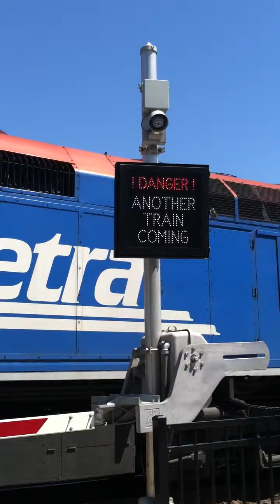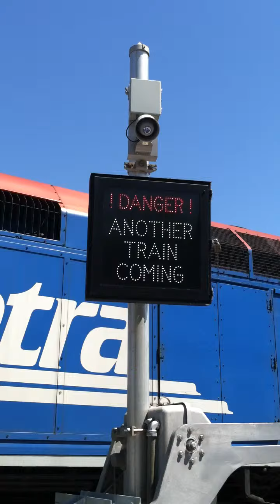Happy July 4th Special -- Metra 163 meets Metra 157 - Villa Park, IL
First of all, let me wish you all a very happy fourth of July, and I apologize for uploading this so late. While i ran to the 7-Eleven on Ardmore Avenue in downtown Villa Park, I looked on my Metra app and noticed a Metra outbound train was fast approaching. I saw the lights and positioned myself on the southeast side of Ardmore Avenue. When Metra 164 of Braeside pulled over the crossing, not 10 seconds later, the voice warning ANOTHER train was approaching came as a surprise. About 20 seconds later, Metra 157, the City of Palatine, passed through. Hope you enjoy, and have a wonderful and safe holiday.